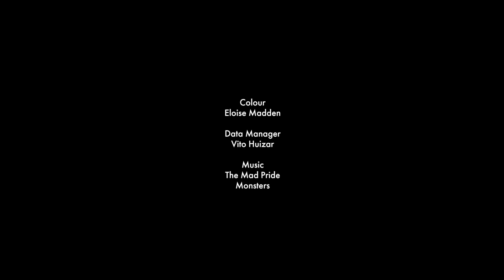MATTHEW DONALDSON NOWNESS IN RESIDENCE: RAYE KAPPE